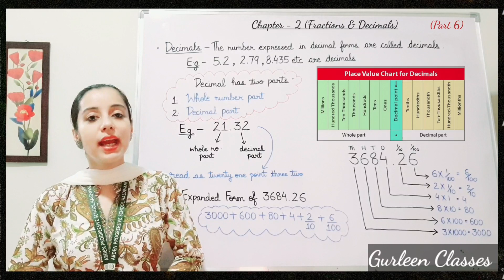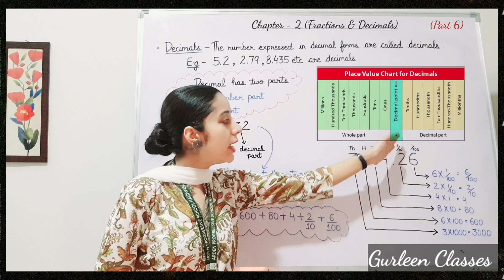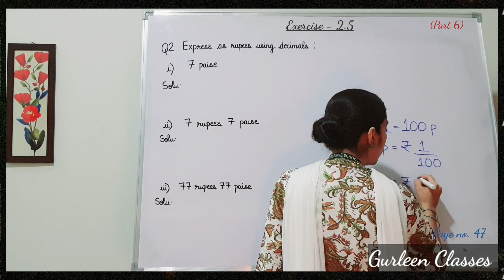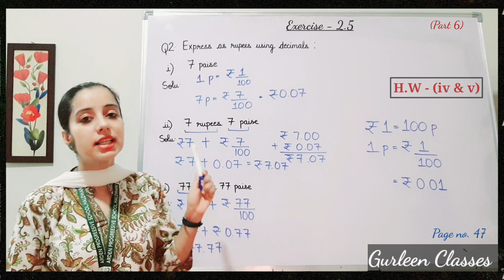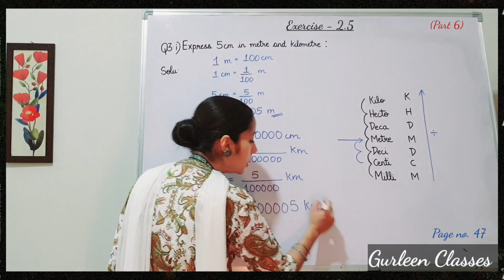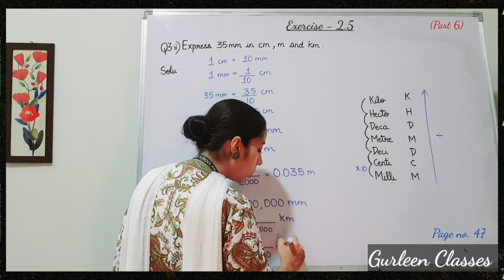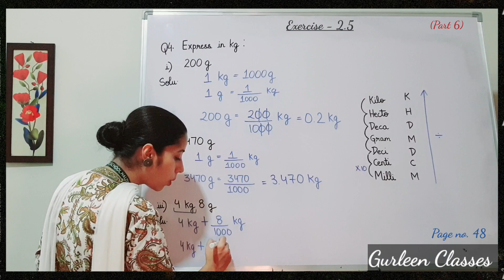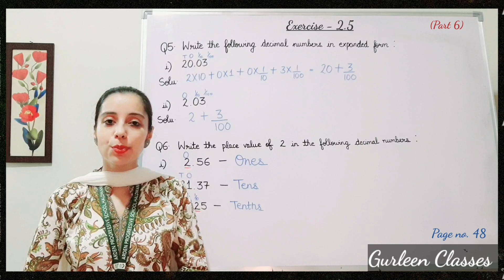CLASS 7 | NCERT | CBSE | MATHS | CH 2- (EXERCISE 2.5) | Q1. to Q6 | (PART 6)📖